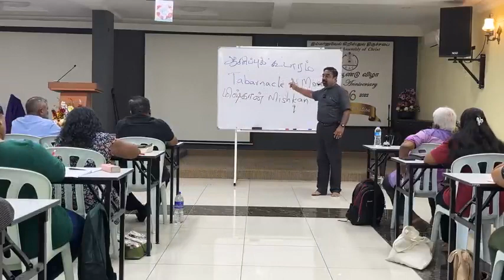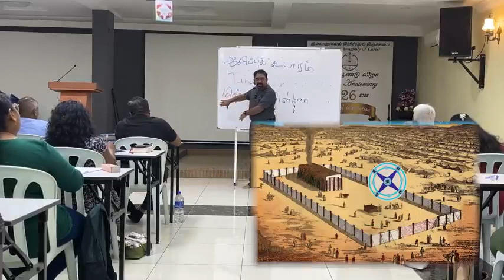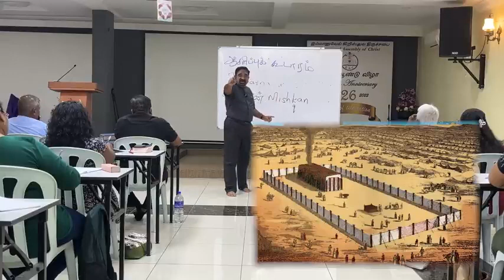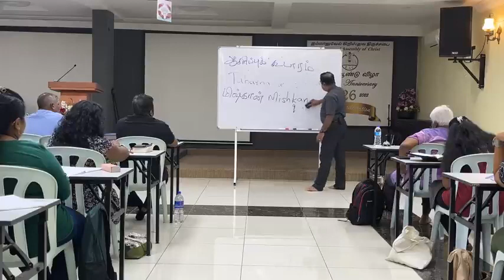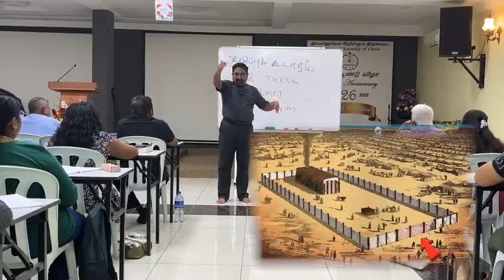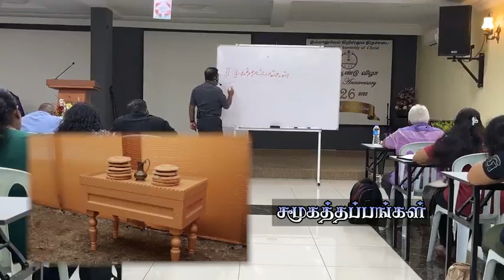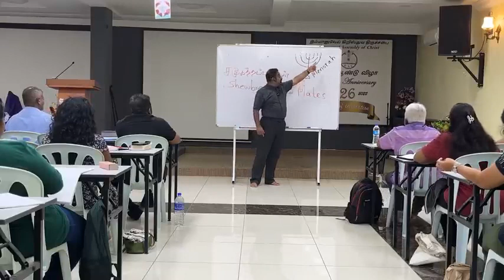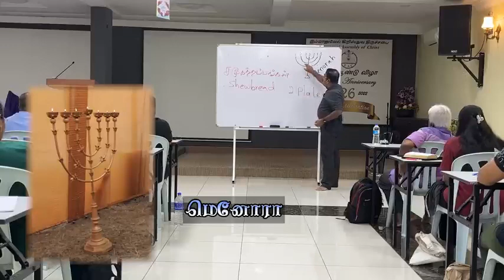பாகம் 1/5 Pastor Suresh Ramachandran|மோசேயின் கூடாரமும் தாவீதின் கூடாரமும்|Tabernacle of Moses&David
மோசேயின் கூடாரமும் தாவீதின் கூடாரமும் பாகம் 1/5 Tabernacle of Moses & Tabernacle of David Tamil Part 1 of 5 - Pastor. Suresh Ramachandran
By
Missions Coordinator
Saying Yes Jesus:
1. Acknowledge that you (along with all people) have sinned and fallen short of God’s standards.
2. Personally believe that Jesus Christ, who was God in human flesh, died for your sins on the cross and rose again. 1 Corinthians 15: 3 – 4